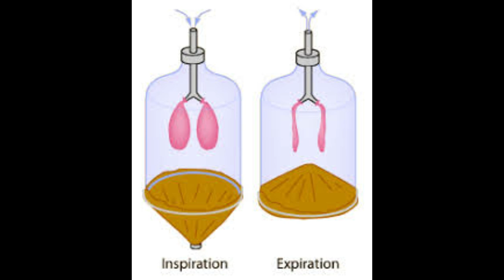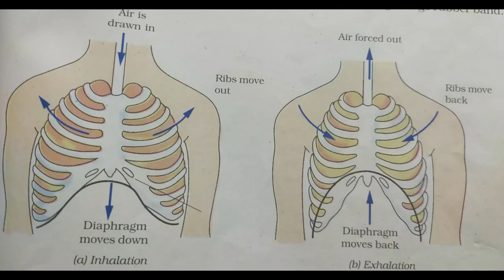How To Make A Model Of Lungs || DIY || School Project || BloomingTalents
Hi all, Hope you all are fine...
Welcome back to Blooming Talents!!!

Do you know how to make a model of lungs?
Chapter:
0:00 - Introduction
0:20 - Materials Needed
0:31 - Method of making lungs
3:08 - Conclusion of the model
3:11 - What happens during inhalation?
3:24 - What happens during exhalation?
3:42 - Take Care
3:46 - Thank You!!

In this video, we will be showing how to make a model of lungs. This model can also be used to show the mechanism of breathing...

Breathing means taking in air rich in oxygen and giving out air rich in carbon dioxide with the help of respiratory organs. The taking in of air rich in oxygen into the body is called inhalation and giving out of air rich in carbon dioxide is known as exhalation. It is a continuous process that goes on all the time and throughout the life of an organism.

When we inhale air, it passes through our nostrils into the nasal cavity. From the nasal cavity, the air reaches our lungs through the windpipe. Lungs are present in the chest cavity. This cavity is surrounded by ribs on the sides. A large muscular sheet called a diaphragm forms the floor of the chest cavity. Breathing involves the movement of the movement and the rib cage.

During inhalation, ribs move up and outwards and the diaphragm moves down. This movement increases space in our chest cavity and air rushes into the lungs. The lungs get filled with air.
During Exhalation, ribs move down and inwards, while the diaphragm moves up to its former position. This reduces the size of the chest cavity and the air is pushed out of the lungs.

Smoking damages lungs.
It must be avoided.

Now, Enjoy the video!!!